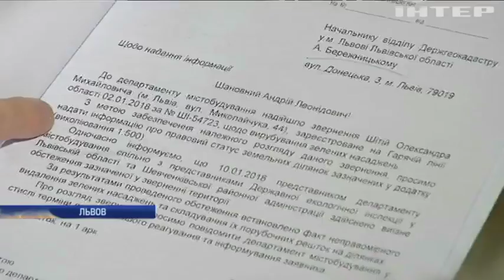Экологический вандализм: кто вырубил во Львове сотни деревьев